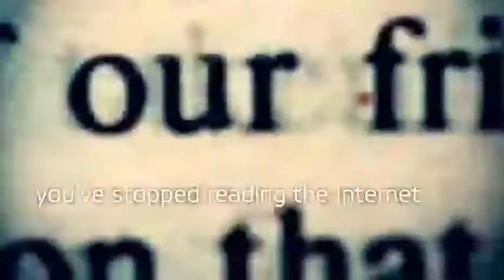The Video Business presents: Visual Unity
Visual Unity is a global provider of video and digital media solutions, enabling our clients to deliver premium quality video content. Our clients can measure, analyze and optimize their libraries over time and achieve optimal business success. Our platform capabilities inspire our clients to deploy their assets across multiple devices, screens,and media formats. Visual Unity helps clients manage, deliver and monetize their digital content. (Video created by Explainer Store Ltd; my previously-owned video production company)

The VIDEO Business
Lisa Lyttle | Founder